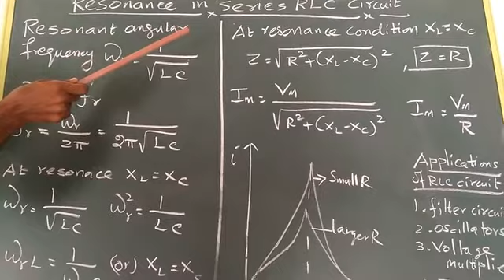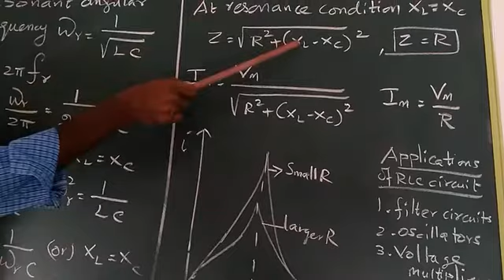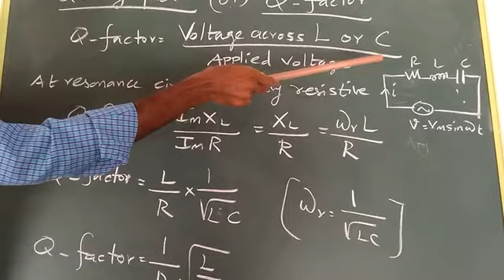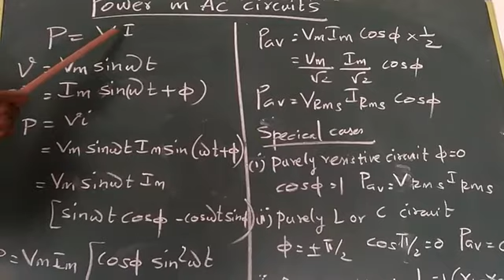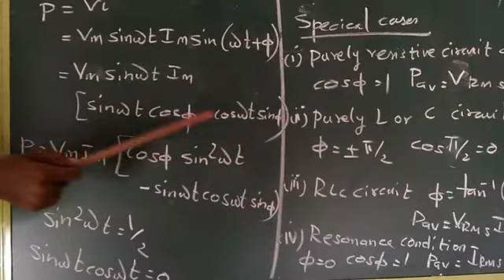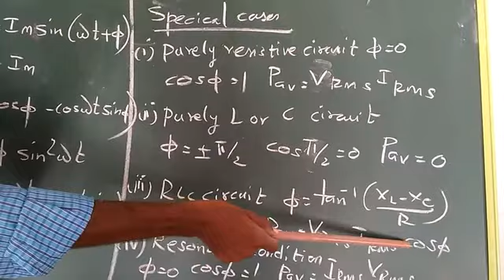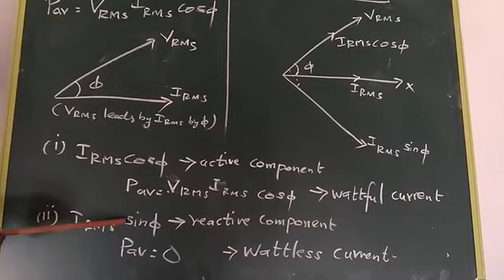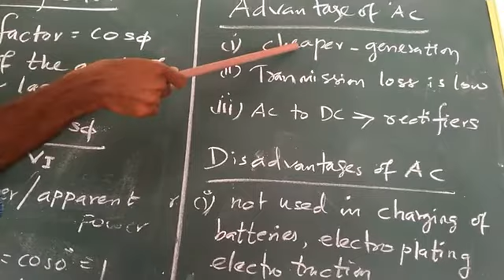Unit 4. Alternating current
Resonance in RLC circuit and power in AC circuit